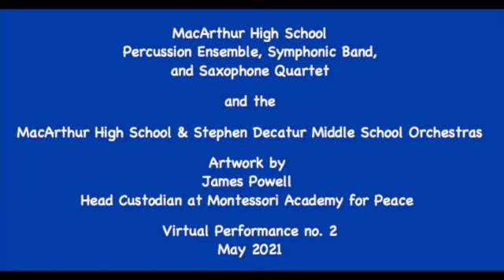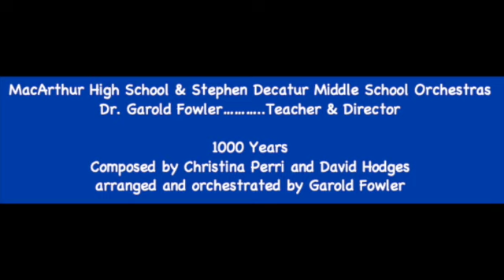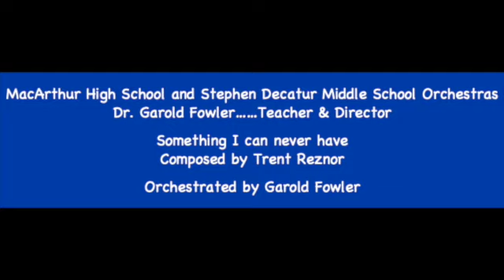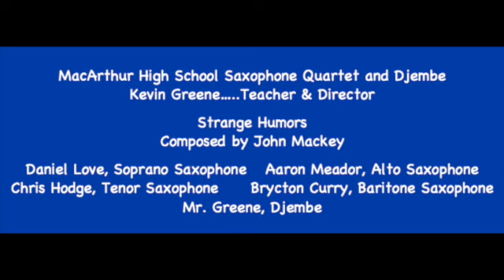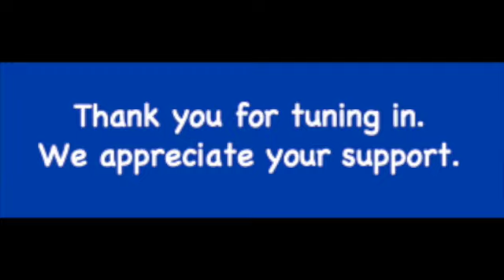Virtual Performance 2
The MacArthur High School percussion ensemble, symphonic band, and saxophone quartet. And two collaborations featuring the MacArthur High School & Stephen Decatur Middle School orchestras. The music/recordings were made during virtual and in-person learning.